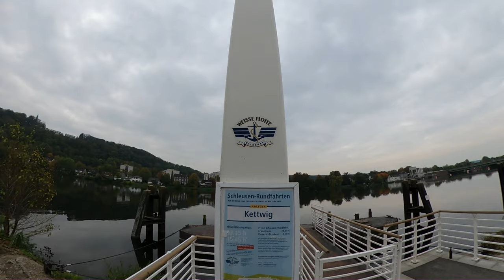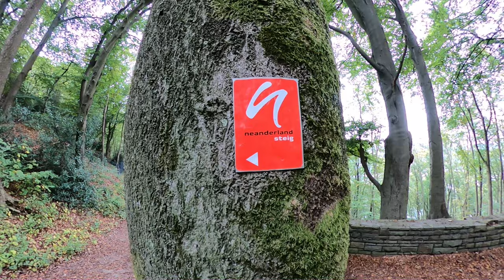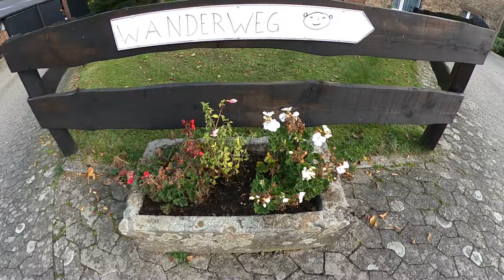WANDERbares ESSEN: Kettwiger Panoramasteig - Route Süd.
WANDERbares ESSEN:

📍 Kettwiger Panoramasteig - Route Süd.
➡️ ...von grün zu grau zu grün und von 02054 nach 0201…
▶️ POTT.einander war Heimat.wandern 🥾: Mehr Jahreszeit geht nicht 🎒❗
⏯ Urbanität meets Landschafts- und Naturerlebnisse mit vielen Panoramen abseits des stark frequentierten Baldeneysees.
ℹ Die Stadt Essen: Metropole an der Ruhr.
⏩ Von der Kruppstadt zur Stadt der Städte. Längst urban. Ein Ballungsraum. Ein Schmelztiegel aus Kreativität, Produktivität, Individualität und Innovation.
⏯ Von Grün zu Grau zu Grün! - Essen hat den Wandel bereits vollzogen. Und es geht immer weiter.
⏹ Die Kohle geht, die Kultur bleibt. Was bleibt ist noch der hohe Freizeit- und Erholungswert in der Großstadt zwischen Ruhr und Rhein-Herne-Kanal, denn seit jeher war der Essener Süden mit seinem Baldeneysee, dem größten der sechs Ruhrstauseen, die grüne Lunge der Stadt und ein beliebtes Ausflugsziel für Jedermann. Noch heute stellt der Süden von Essen mehr denn je ein ansprucksvolles Mekka für Wandervögel dar.
📌 Essen! Urban? JA!
⏺ Aber wandern auf "Steigen" ❓
Die Stadt Essen bietet 2017 mit dem Baldeneysteig und 2020 mit dem Kettwiger Panoramasteig, gleich zwei Premiumwanderwege an, die sogar miteinander verbunden werden können und die dem Wanderer mit reizvollen Landschaften, pittoresken Panoramen und anspruchsvollen Wegen das Herz höher schlagen lassen.